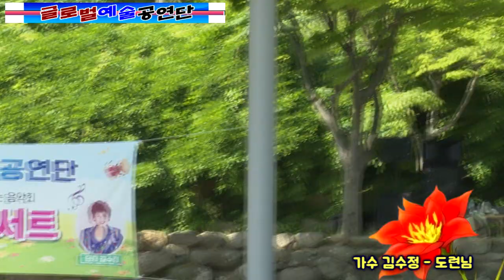가수 김수정 도련님 - 글로벌예술공연단 가요콘서트 팔공산분수대